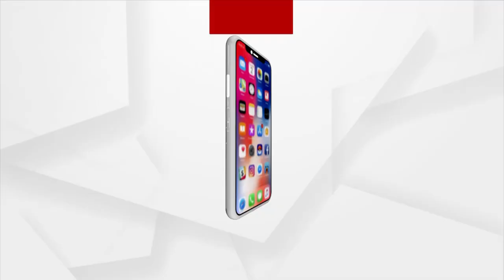ଶ୍ରୀ ଜଗନ୍ନାଥଙ୍କ ନବାଙ୍କ ବେଶ ପାଇଁ ବଡ ଓଡିଆ ମଠରେ ଗୁନ୍ଥା ଯାଉଛି ଗେଣ୍ଡୁଫୁଲର ମାଳ